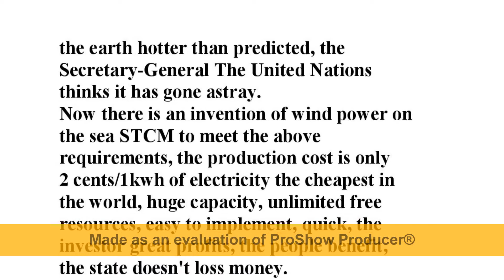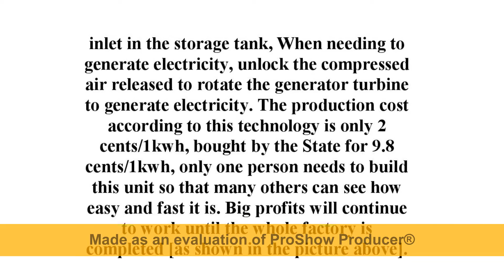Build only 1 great Waves Power STCM Plant, delete all Fossil Power Plants to eliminate climatechange